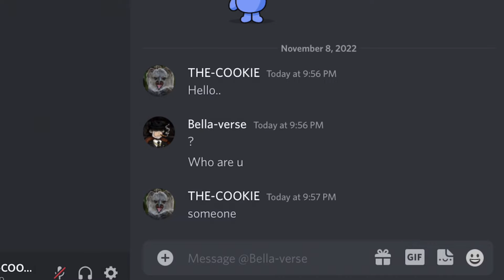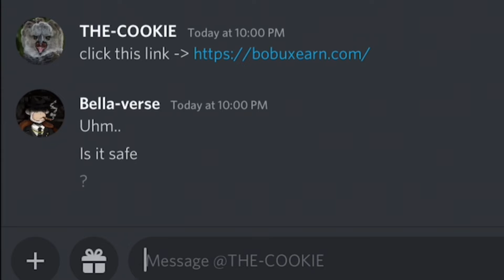How to get robux in 2.0 seconds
Inspiration is @Beluga1.

Though the platform itself is free, users can make purchases within each experience. A portion of the sales (about 28 cents per dollar spent) goes back to the game’s creator. That means brands and makers of all ages can earn money if the games they build become popular. It really takes user-generated content to a whole new level.

Need proof? Jailbreak, one of the platform’s most popular games, was built by teenager Alex Balfanz, who paid for his college degree entirely with his Roblox earnings. Serial game developer Alex Hicks earned over $1 million per year creating games for the platform, all before his 25th birthday.

Still not sure what Roblox actually does? If you don’t have a preteen around to guide you, we’d recommend giving it a try yourself. Once you’re in, you’ll have access to millions of user-generated games.

If you want to make your own games, you’ll have to download Roblox Studio, the “immersive creative engine” that allows users to create their own games.

Still have questions? We know, it’s a lot to learn!.

Game showed in video is plsdonate

Editing software is vnvideoeditor

Device used to edit (iPad pro 16 inch*iOS device*)